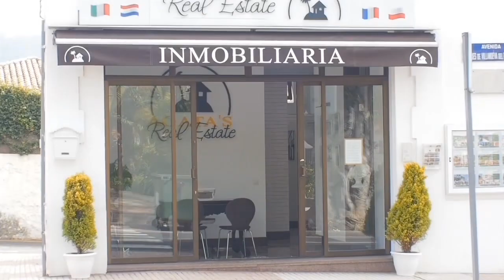Villa avec piscine a Tenerife, 300.000 EUR